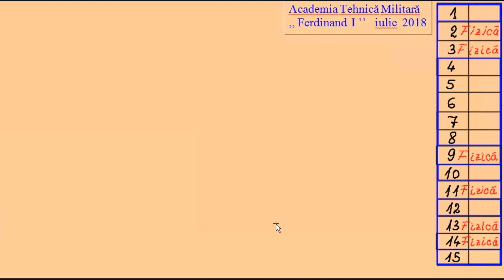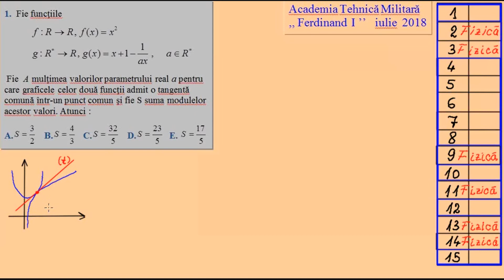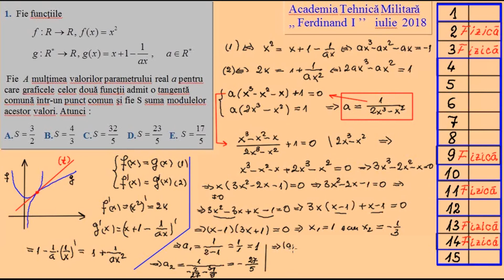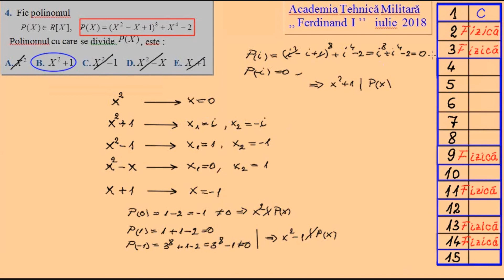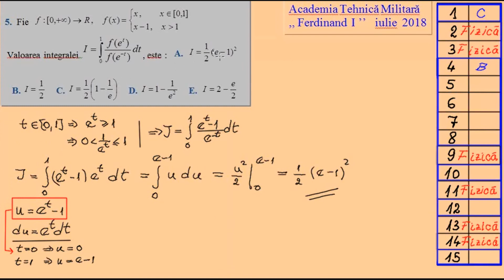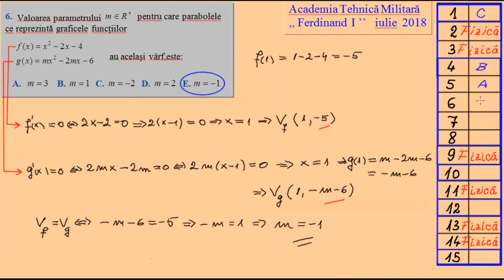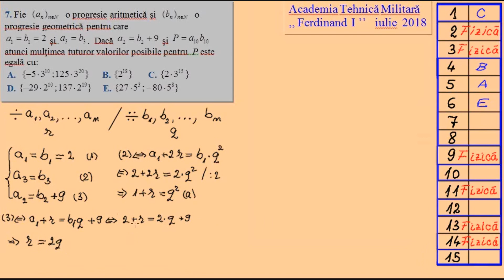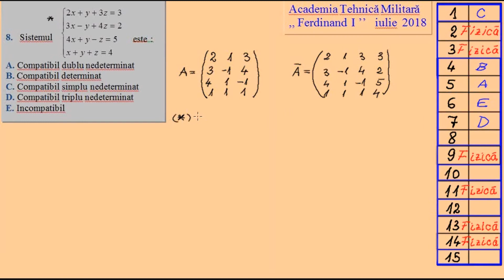Admitere la Academia deTehnica Militara, 2018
Subiectul dat la admiterea la Academia de Tehnica Militara, in 2018, rezolvat